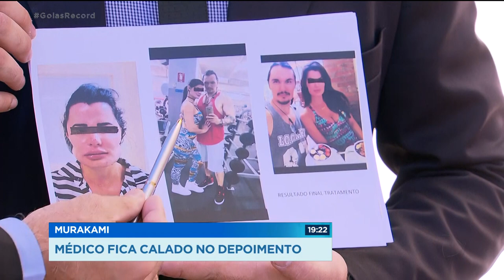MURAKAMI: MÉDICO FICA CALADO NO DEPOIMENTO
O médico Weslei Murakami esteve hoje à delegacia pra prestar depoimento, mas levou um atestado médico e ficou calado. Sobre os pacientes que reclamam dos procedimento estéticos, o advogado de Murakami diz que eles estão, na verdade, insatisfeitos e isso não, segundo ele, é crime.